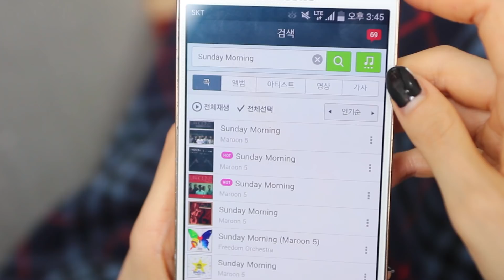Eunice's Beauty Habit : 7 Morning Beauty Habits | WishtrendTV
Do you have any special secret beauty habits? Our beauty depends on our daily beauty habits. Today, Eunice will introduce some important tips, tricks, and beauty habits for the morning. She always wakes up with these secret beauty habits in the morning. What are her 7 secret morning beauty habits? Check it out now :)

▶ FEATURED PRODUCTS
[KLAIRS] Supple Preparation Facial Toner